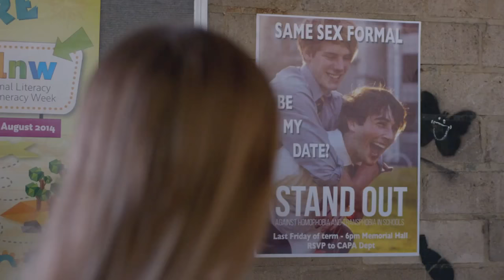New Gay Series: Subject to Change 2016 Teaser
Set in the working class suburb of Hedley meet three very close and unique friends: neat freak Ben, tomboy Karly and drama queen Evie. For the first time, same-sex attracted lead characters. Through its coming-of-age narrative, Subject to Change will confront the harsh difficulties faced in suburban Australia by following these young adults as they deal with their complex and conflicting emotions. It will be a rocky road to love and inclusion through their final years of high school.